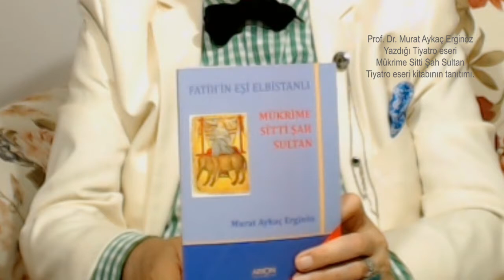Mükrime Sitti Şah Sultan. Yazan Prof. Dr. MURAT AYKAÇ ERGİNÖZ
PROF. DR. MURAT AYKAÇ ERGİNÖZ, YAZDIĞI TİYATRO ESERİ MÜKRİME SİTTİ ŞAH SULTAN KİTABINI TANITIYOR. Prof. Dr. Murat Aykaç Erginöz, yazmış olduğu tiyatro eseri  kitaplar serisini tanıtmaya devam ediyor. Bu söyleşide Fatih Sultan Mehmet’in Elbistan’lı eşi olan Mükrime Sitti Şah Sultan adlı tiyatro eserini tanıtmaktadır. “Prof.
     Video Çekim, Düzenleme, Yayın  : CELÂL YILMAZ. 11 Eylül 2021